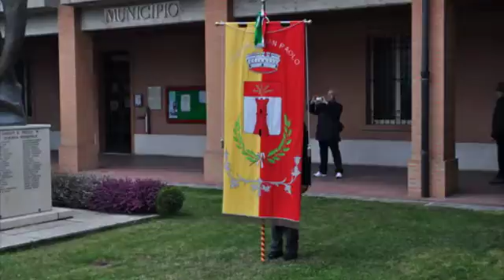Presentazione CREAZIONE GRUPPO SAN PAOLO Media